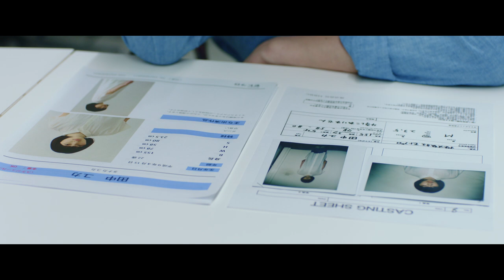映画『猿楽町で会いましょう』新予告編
次世代のクリエイターの発掘・育成をモットーとした「未完成映画予告編大賞」でグランプリを受賞した予告編を基に、カメラマンと読者モデルの関係を描いたラブストーリー。数々のCMを手掛け本作が長編デビュー作となる児山隆監督が、都会に生きる男女の性愛を映し出す。ドラマ「腐女子、うっかりゲイに告る。」などの金子大地と『イソップの思うツボ』などの石川瑠華が主演を務め、柳俊太郎、小西桜子、前野健太らが共演。
配給: ラビットハウス
配給: エレファントハウス